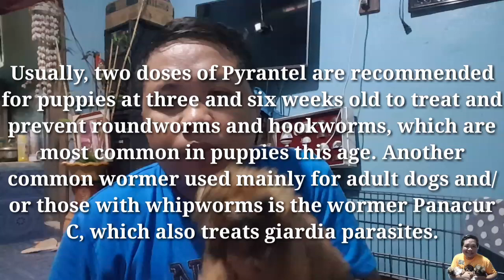How to Deworm your puppies at Home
Hello everyone hows your day today.this video guys im sharing my first deworm of my 3 puppies. I hope you like my videos .